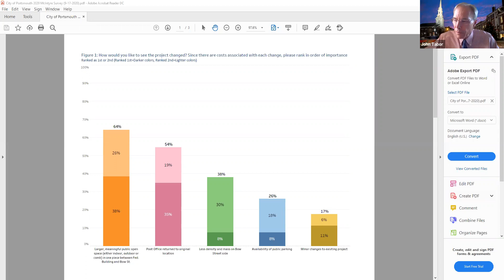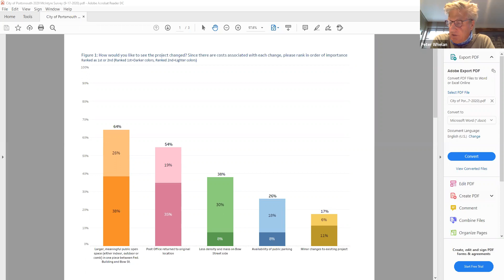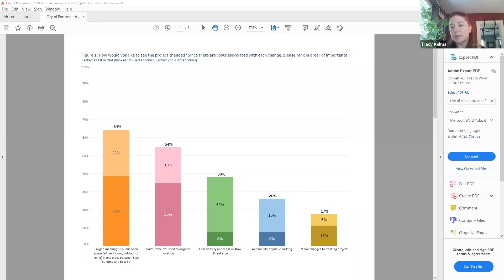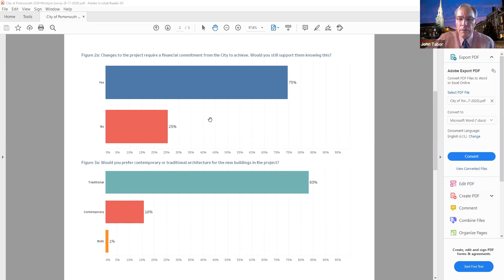09.17.20 McIntyre Subcommittee Meeting